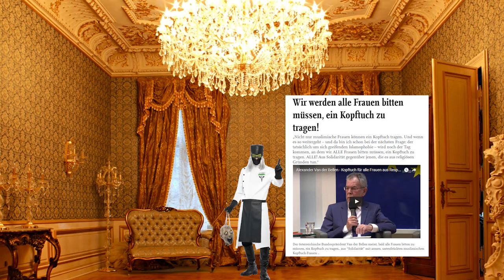💎 Elite - Parallelgesellschaft 💵 System Propaganda 🎥 und ihr Untergang ⚰️ , Xavier Naidoo 🎤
📜 Die Sopranos S4 E8